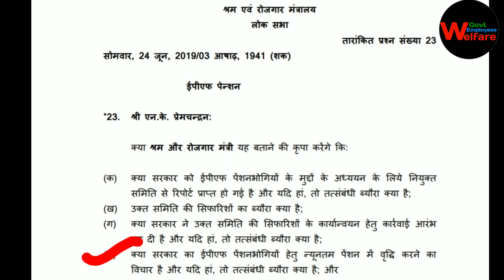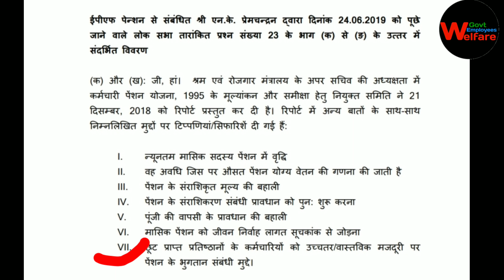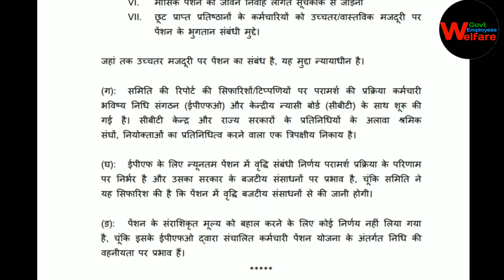मिनिमम पेंशन 7500 आ गई आज की सबसे बड़ी खबर सरकार की बड़ी घोषणा